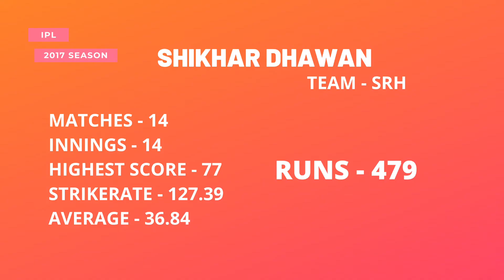TOP 5 MOST RUNS IN IPL 2017 SEASON | IPL TOP 5 MOST RUNS SCORER IPL 2017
TOP 5 PLAYERS WITH MOST RUNS IN IPL 2016 SEASON

1 DAVID WARNER - SRH
2 GAUTAM GAMBHIR - KKR
3 SHIKHAR DHAWAN - SRH
4 STEVE SMITH - RPS
5 SURESH RAINA - GL

0:00 INTRO
0:04 5 -  most runs in ipl 2016
0:08 4 - most runs in ipl 2016
0:12 3 - most runs in ipl 2016
0:16 2 - most runs in ipl 2016
0:20 1 - most runs in ipl 2016
0:24 subscribe